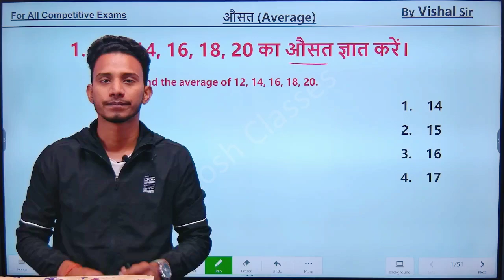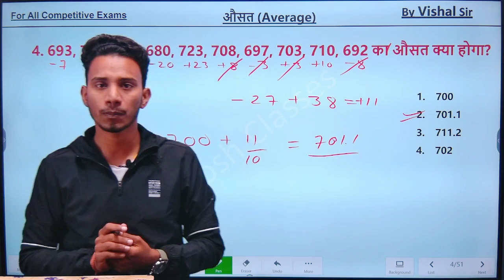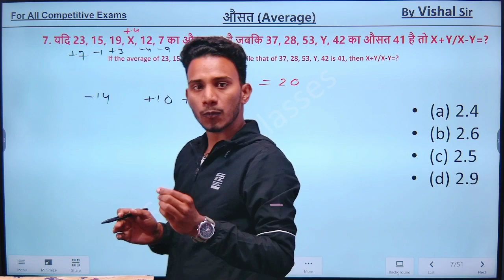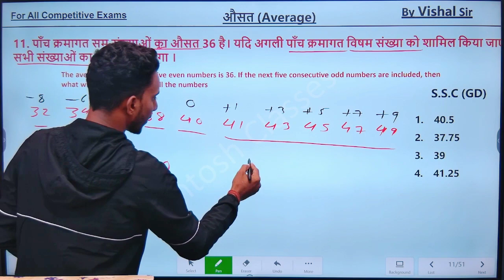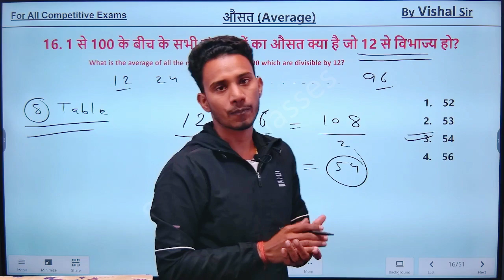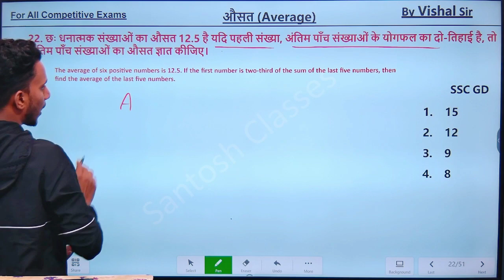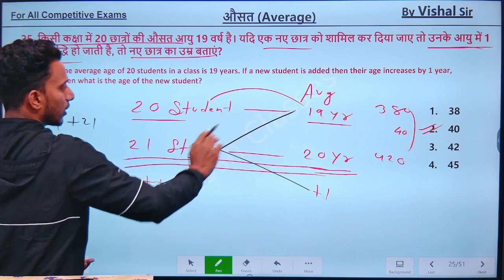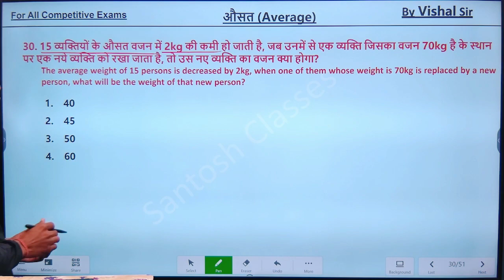SSC GD MATHS || GD SPECIAL BATCH || Average, Part-01 || PREVIOUS YEAR QUESTIONS || BY VISHAL SIR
SSC GD MATHS || GD SPECIAL BATCH || Average, Part-01 || PREVIOUS YEAR QUESTIONS || BY VISHAL SIR  (2019-CRPF, 2022-CISF) discussed AVERAGE in this video with very easy concept.

मैं विशाल कुमार आपलोगो से अपना experience share karne के लिए आया हूं। ताकि आपलोगो का भी SSC GD में selection हो सकें।